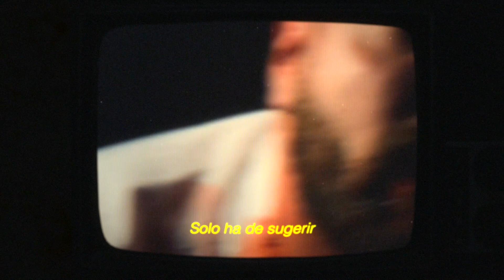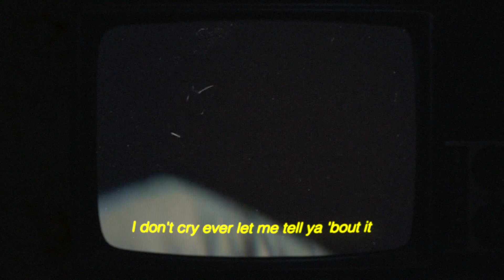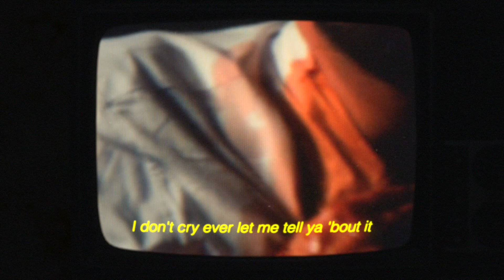LINDA - Rojo Antes de Partir (Lyric Video)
We found this old tape in our guitar player's basement. His mom says it's been there since the original owners moved out. Most of the footage is deteriorated but we managed salvage some parts. This is what was on it.